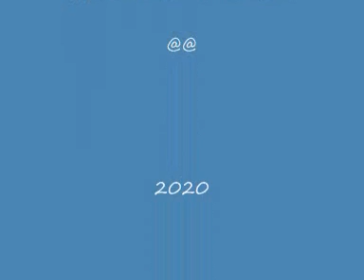σαν φτερο στον ανεμο κ 0001